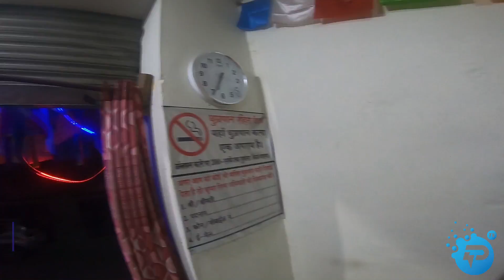Manali to Atal Tunnel to Sissu to Keylong to Jispa 2021 | Ep. 1| Home on Wheels Himachal Pradesh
Manali to Atal Tunnel to Sissu to Keylong to Jispa 2021 | Home on Wheels Himachal Pradesh 2021
How to drive 4×2 Car on heavy snowfall 2021 at Atal Tunnel | 300 travellers stranded at Atal Tunnel

Atal Tunnel Heavy Snowfall 2021 Experience LIVE Manali | Himachal Pradesh
PART 2 | खतरनाक Snowfall Atal Tunnel Accident Accident 2021 | Tourist stranded near atal tunnel 2021
Beginning Of Heavy Snowfall at Atal Tunnel 2021 | SnowFall in Manali 2021

अटल सुरंग में भारी बर्फबारी से यात्री फंस गए | Atal Tunnel Resue Team | People got stuck
Solang Valley Activities December 2020 | Himachal Pradesh

Personal Brand:
Trippysoulwe Tour & Travel Company (Paid Travel Packages):
Icreatify Digital Solution (Digital Marketing Agency)

Top Videos Links:
Manali Travel News & Updates 2020 (Snowfall)
3.  Manali Snowfall Update 2020 | HRTC & All about travel | मनाली कैसे पहुंचे और कहाँ जाएँ? | 26th, 27th

Canon EOS 5D Mark IV 30.4 MP
GoPro Hero 8 Black
GoPro HERO9 Black — Waterproof Action Camera
Action Pro 3M
Samsung Galaxy Note 20 Offers
Samsung Galaxy Note 20 Ultra 5G Offers
Samsung EVO Plus 128GB
Swabs® 600g Heavy Duty Axe Fiber Glass Handle
SYGA 5 liters Portable Collapsible Water Storage Tank Water Container Water Carrier Lifting Bag
YANTRALAY 60 Minutes Rotating Tripod Time Lapse Stabilizer
Kraft Seeds Trowel
Coleman Polyester Atlantic Lite 10 Camping Sleeping Bag, 1.19Kg (6 Feet, Green)
Joby Gorillapod 5K Kit
LED Solar Emergency Light Bulb (Lantern)
BABAKING Charmy Stainless Steel Smart Adjustable Shape Kitchen Whisker for Kitchen Tools